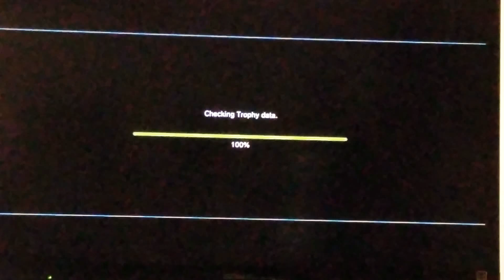Juri Super Street Fighter IV Trials-All 24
Video starts @ 1:10
Trial 1-1:50
Trial 2-2:03
Trial 3-2:13
Trial 4-2:23
Trial 5-2:35
Trial 6-3:25
Trial 7-3:37
Trial 8-4:55
Trial 9-5:06
Trial 10-5:46
Trial 11-6:00
Trial 12-7:23
Trial 13-7:51
Trial 14-8:22
Trial 15-9:28
Trial 16-9:57
Trial 17-12:07
Trial 18-13:03
Trial 19-15:38
Trial 20-16:27
Trial 21-17:18
Trial 22-18:07
Trial 23-22:34
Trial 24-25:27

Another Trial video, this time it was all in one sitting. I took a few minutes more than i thought on some, specifically numbers 18,
22, 23, and 24.

For Trial 24, follow the button config i have set up as it puts less strain on your fingers and you can just tap and release almost like a piano key if you're on pad. If on Arcade Stick, then default should work fine. Btw, i use a game pad, i only put it to arcade stick as a joke lol.

For the Fuhajin in later trials be sure to hold the button after you do it so you can send out the projectile in between the combo.

For Ultra 1, you technically only use it on #19, 20, 21, and 22 (4 trials). 23 and 24 only have Ultra 2 available so it cant be performed. The reason you need Ultra 1 is because it's more like a combo gauge that makes irregular combos link together fluidly. If you ever played Hakan with Oil, you'll understand.

If you heard some coughing or anything, it's cause im still sick. As for the phone call, a telemarketer.